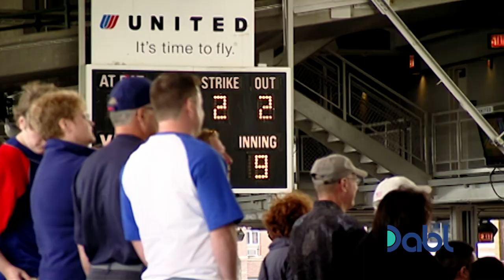Chicago Cubs Undercover Boss is Caught Throwing Away Hot Dogs!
The undercover executive of the Chicago Cubs is paired up with crowd-favorite Rocco, but is caught throwing away his hot dogs when he fails to sell them!

Watch Undercover Boss, FREE on Dabl! Watch now with antenna or your favorite streaming app, like Paramount+!